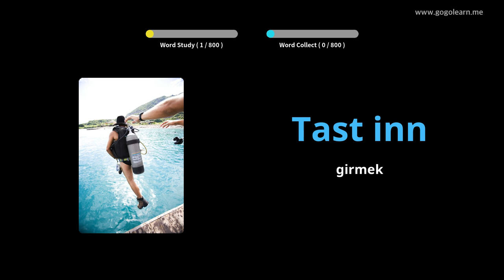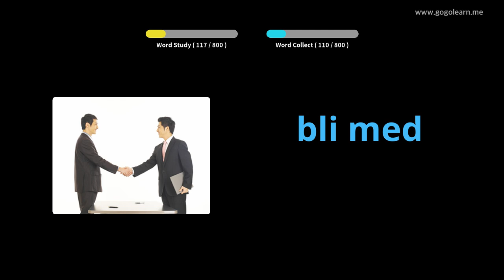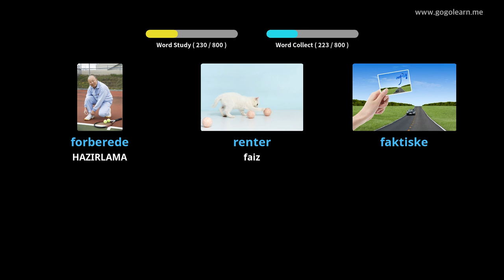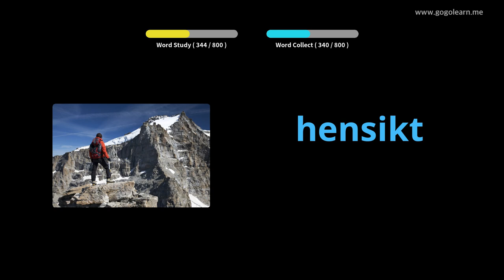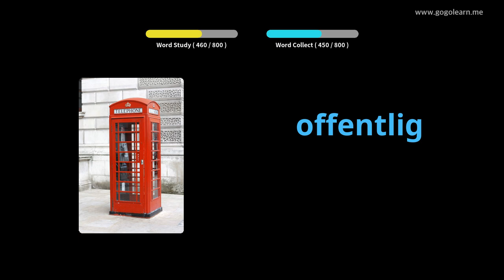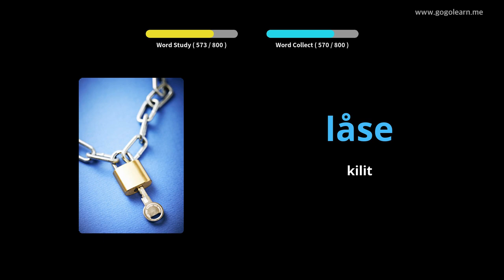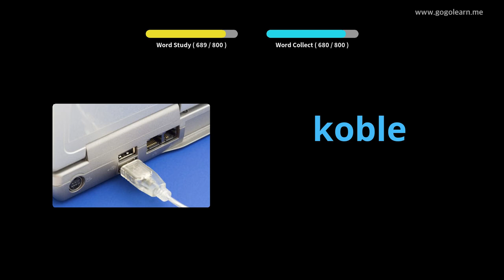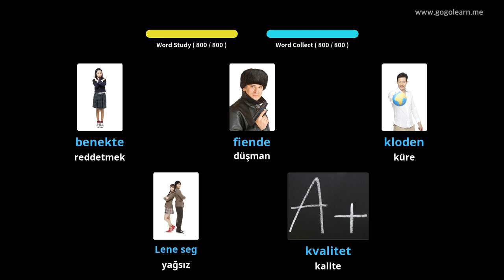Norveççe Resimlerle Öğrenin | Norveççe Kelime Bilgisi Uyurken Dinleme | Golearn